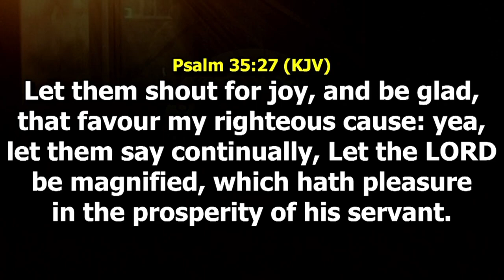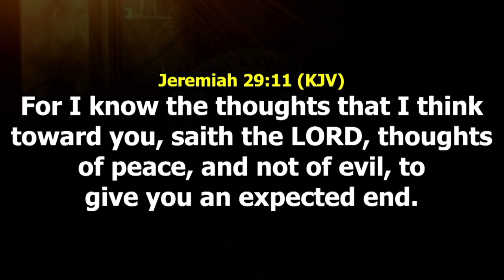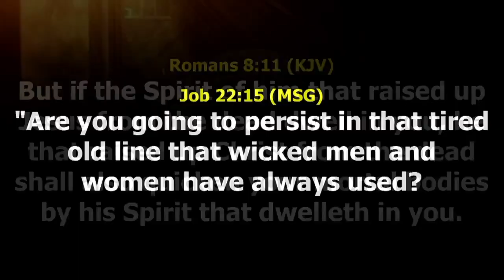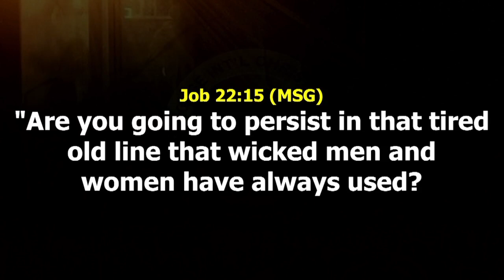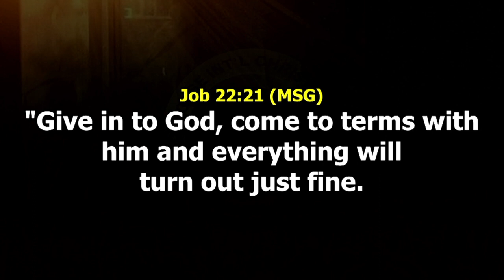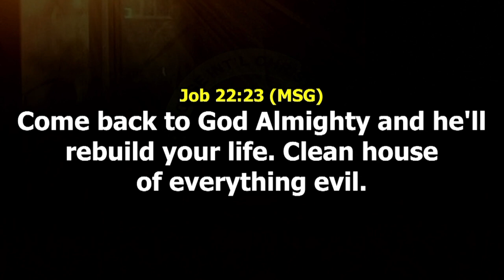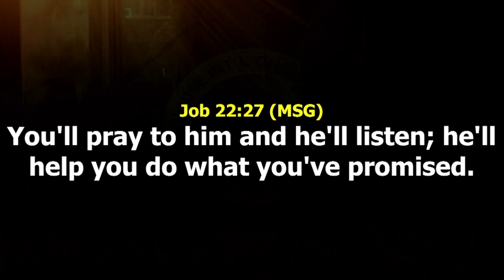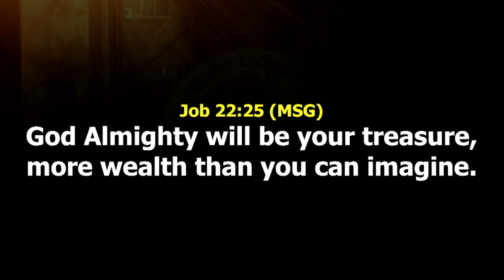DECLARATION OF THE MONTH OF AUGUST 2023.